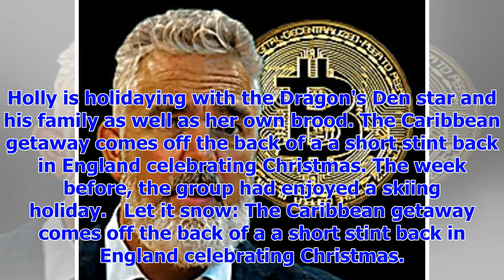[Breaking News]Holly Willoughby shares underwater selfie in pink bandeau bikini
Published: 10:26 EST, 31 December 2017 | Updated: 11:10 EST, 31 December 2017 She's sent fans wild w...